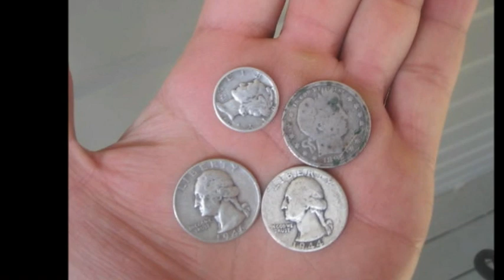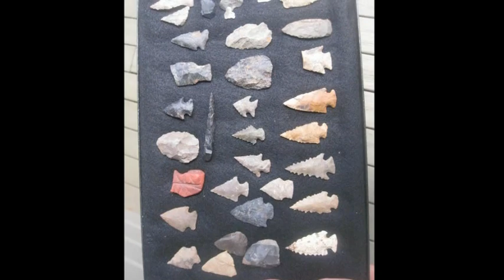Ohio Arrowhead & Metal Detecting Finds Compilation Indian Artifacts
Compilation of a few of my finds from the past few months.